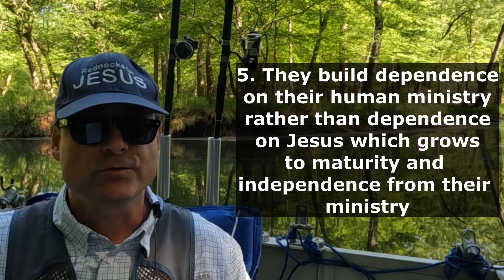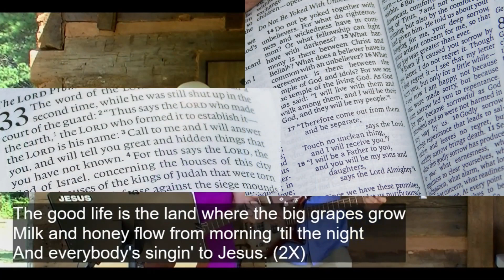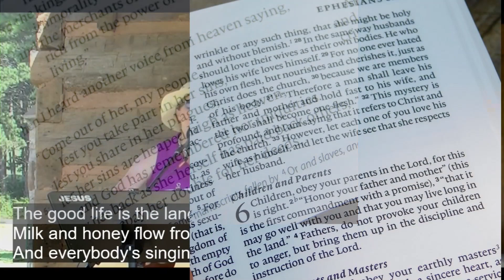Healing 101- Five Signs of False Faith Healers